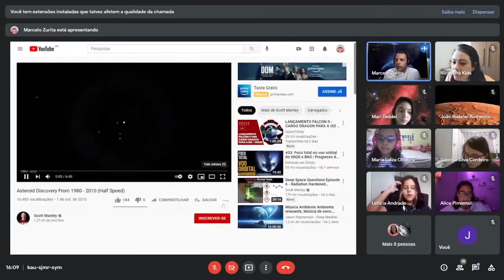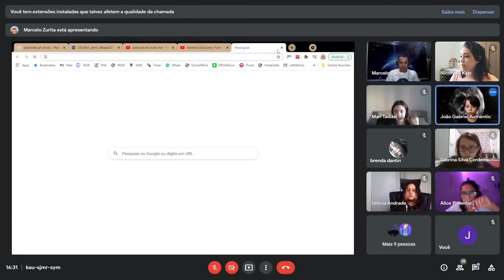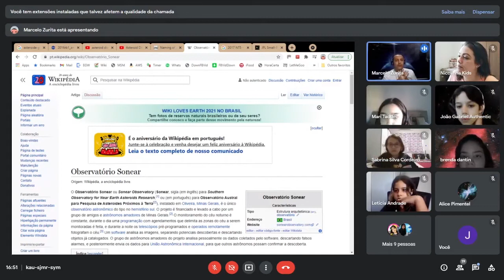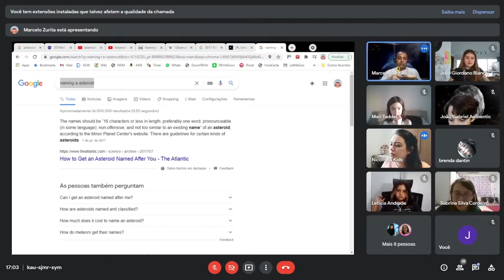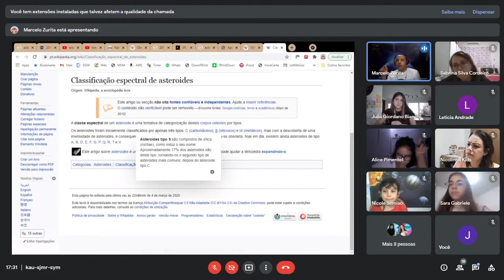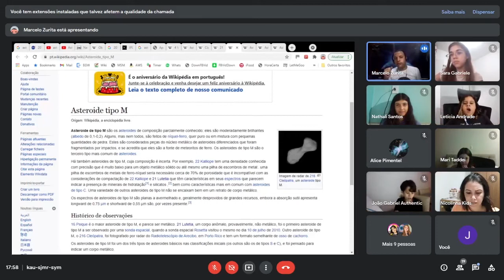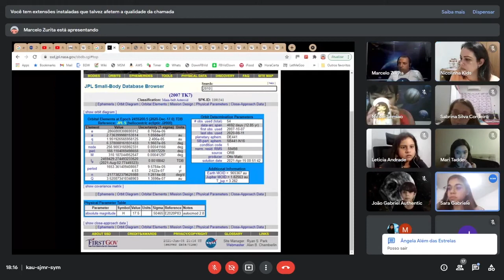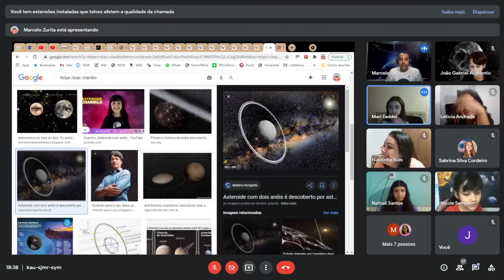Nicolinha&kids - Aula de Asteroides 02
Palestra sobre Asteroides e Meteoritos com - Parte 02:
Marcelo Zurita, Presidente da Associação Paraibana de Astronomia – APA; membro da SAB – Sociedade Astronômica Brasileira; diretor técnico da Bramon – Rede Brasileira de Observação de Meteoros – e coordenador regional (Nordeste) do Asteroid Day Brasil.
Evento registrado no Asteroid Day internacional
OBS: Todas as crianças presentes na aula tem autorização prévia de seus responsáveis legais para uso de imagens.